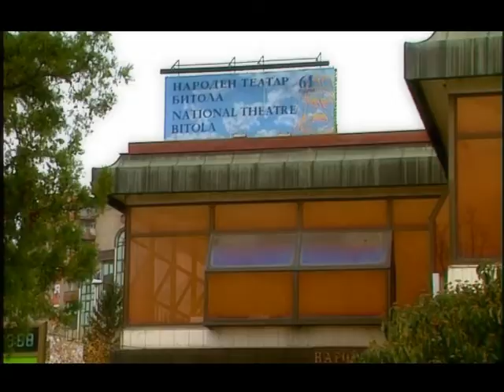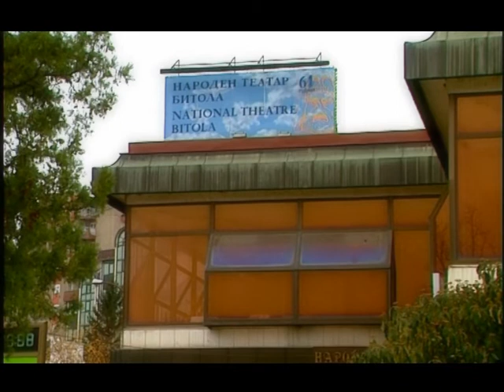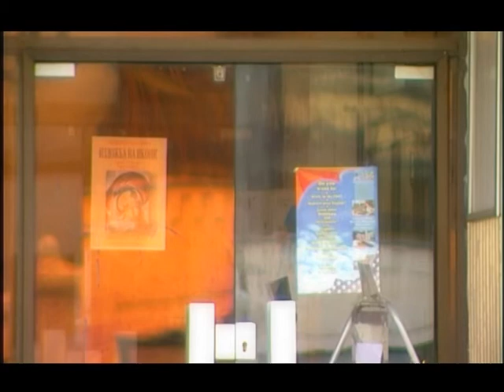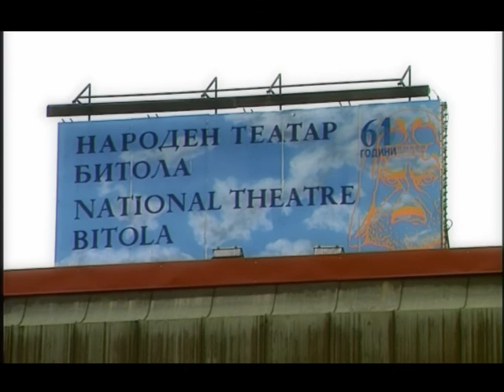Богата палета од културни настани во Центар за култура за 2014